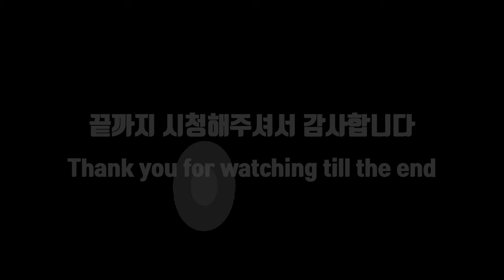작업중에 고양이가 옆에 있으면 생기는 일들...소음속 애교냥 재업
산골 고양이 우주 입양 후 40day
같이 놀아 달라는 냥이